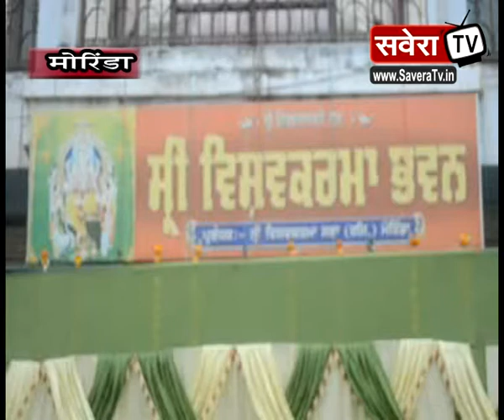मोरिंडाः श्री विश्वकर्मा भवन में भगवान विश्वकर्मा जी का जन्मदिवस उत्साहपूर्वक मनाया